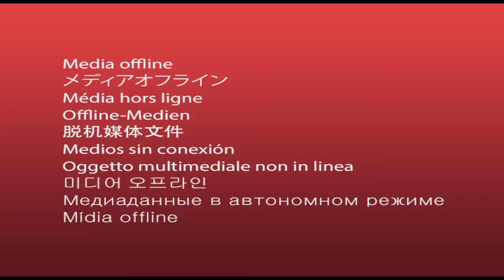Petani Minta Bulog Maksimalkan Serapan Gabah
Kontak tani nelayan andalan Kabupaten Jember, berharap pemerintah terus melakukan penyerapan terhadap gabah petani. Agar para petani tidak mengalami kerugian akibat anjloknya harga gabah yang dipermainkan tengkulak.